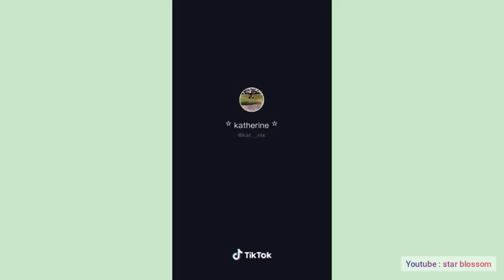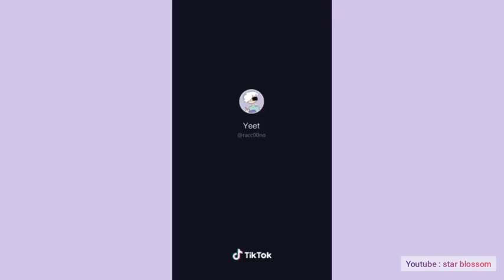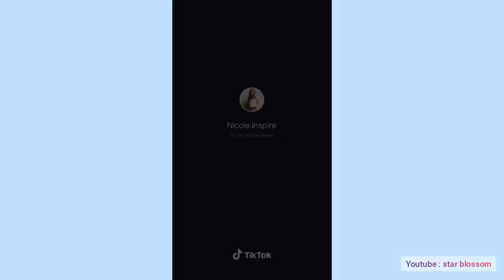painting instax mini 9 camera compilation on tiktok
[Titled change] All video copyright to the owner. Their names available in this video.

🌙🌻 i'd like some aesthetic mood

Go check my instagram,  there's nothing coz im not socialite